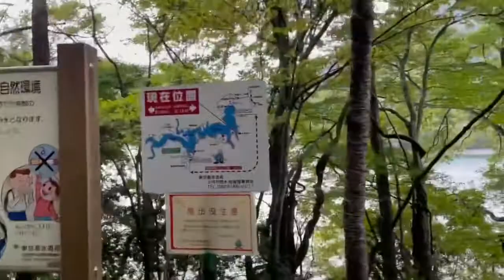奥多摩湖の南岸でスプーン。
北岸スロープで隣りにいたアングラーに
南岸もやってるよと聞いて来ました。